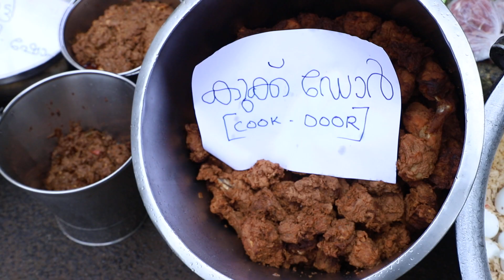തൃശ്ശൂര്‍ നഗരത്തിലെ ഹോട്ടലുകളില്‍ വ്യാപക പരിശോധന,പഴകിയ ഭക്ഷണം പിടിച്ചെടുത്തു